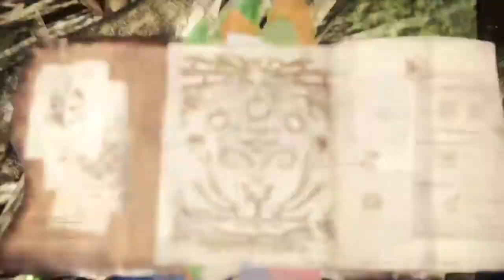Monster Hunter World: Iceborne learning da ls